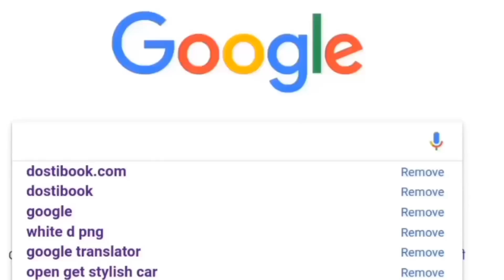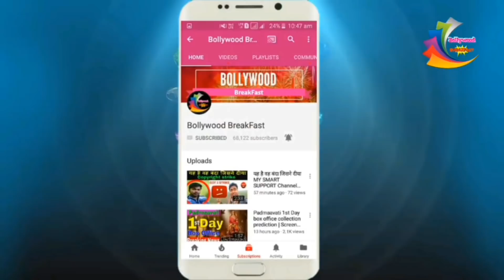Pihu review pihu ko Mile itne star। latest news। Pihu latest news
Pihu review pihu ko Mile itne star। latest news। Pihu latest newe